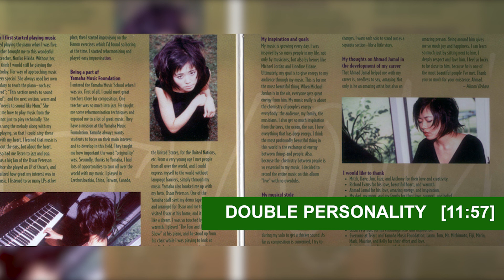HIROMI - Double personality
Jazz music